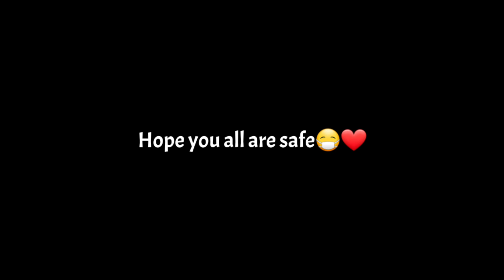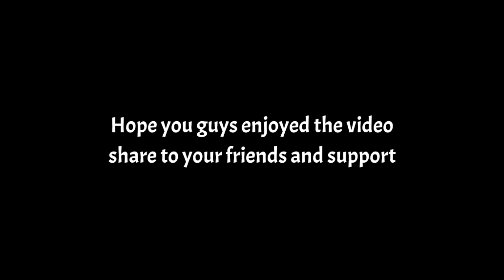TESTING 96 RATED MORATA • BEST SUPER SUB ? • PES IS INSANE